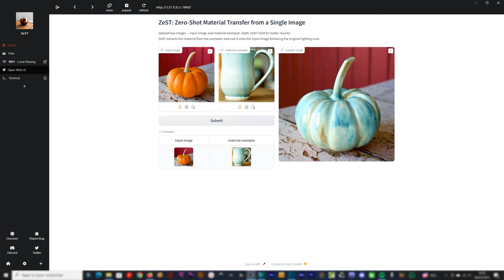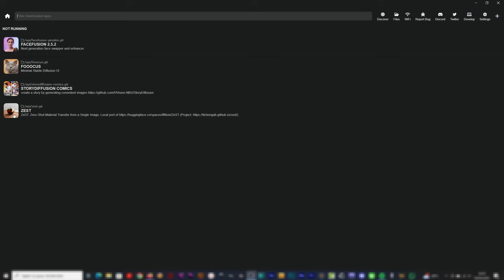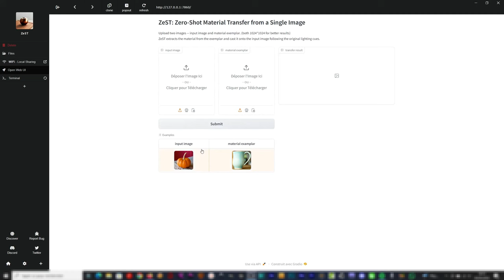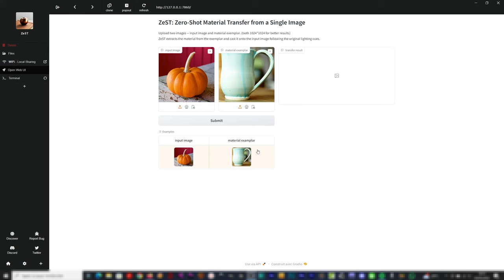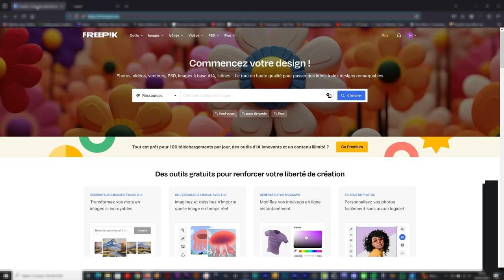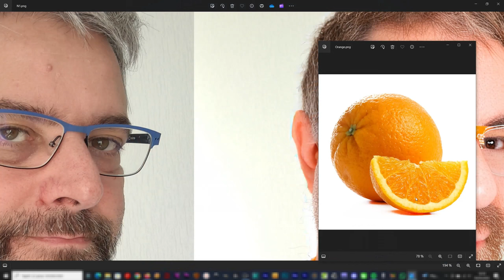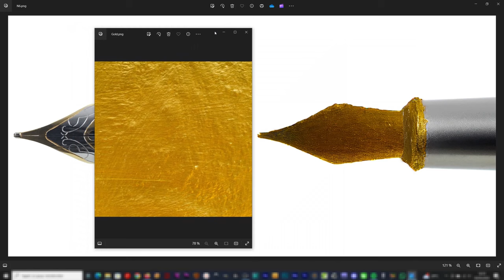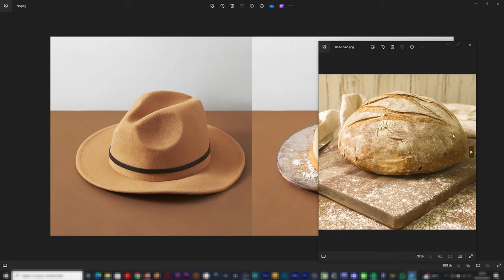Transférer la texture d’un objet avec l’intelligence artificielle de ZeST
Du nouveau dans l’intelligence artificielle avec « Pinokio », voici « ZeST».
Deux méthodes d’installation, la plus simple est de passer par la plateforme.
Avec « ZeST » vous aller pouvoir modifier la texture d’un objet sur une image (1024x1024) comme par exemple une courge dont la matière devient de la céramique (cf. test dans l’application).

Titre:  Shine
Auteur: Onycs